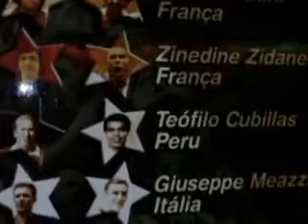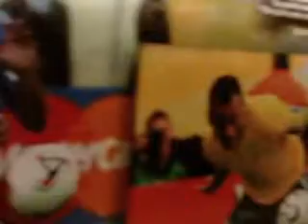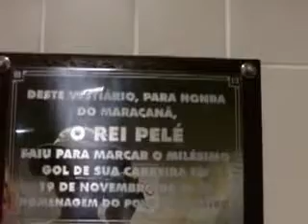ΜΕΣΑ ΣΤΟ MARACANA.3gp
OTI KAI NA POYME EINAI LIGO GIA ENA STADIO THRILOS